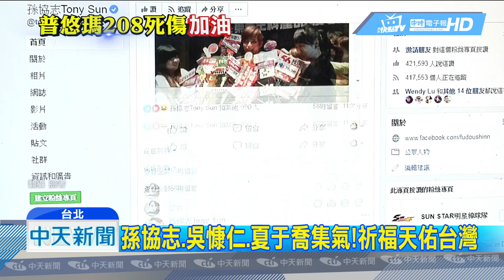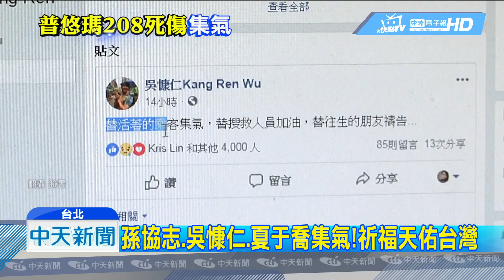20181022中天新聞 眾星祈福！蔡依林取消馬拉松盼關注重大事件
普悠瑪出軌意外，許多藝人看到新聞，紛紛發文祈福傷者不要再增加！曹西平就分享了，8月底第一次搭普悠瑪的經驗，搖晃得很厲害，速度快到讓他完全無法入睡，小天后蔡依林，本來今天要出席一場馬拉松記者會臨時取消，希望焦點聚焦在救災活動上，活動也延期舉行！